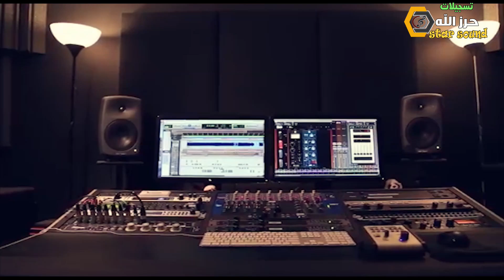دحية لولا خاطركم ما جينا 2019 الفنان مصطفى الخطيب حفلة محمد وعبد الحميد حراحشه مع تسجيلات حرزالله